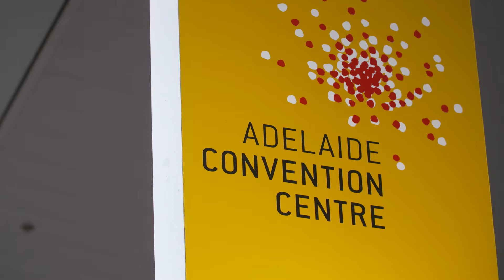17APCC - Thursday Wrap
Highlights from Day 2 of the 2017 Australian Palliative Care Conference, summarised by Palliative Care Australia CEO Liz Callaghan.